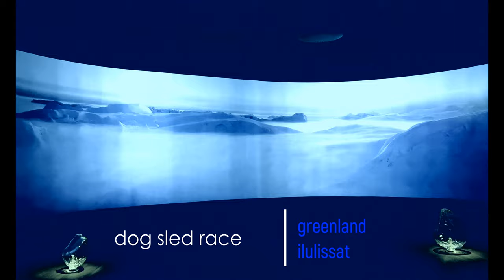Greenland | Dog Sled Race 2022 | Ilulissat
Jannik wartet schon auf uns und bringt uns in fünf Minuten zum Startpunkt des Hunderennens. Auf den Straßen ist schon ganz schön Betrieb, steht heute doch das winterliche Highlight ins Haus. Dabei nehmen Champions aus ganz Grönland teil, wer hier gewinnt ist für ein Jahr der ungekrönte König der Inuit.

Je näher wir uns der Stunde zwölf des Tages nährend, desto voller wird es. Unbarmherzig suchen die Besucher sich die besten Plätze auf den schneebefreiten Steinen. Alles erinnert aber an ein großes Familienfest, man freut sich, sich wieder zu treffen und hat viel zu erzählen.

Die Kinder haben ihren Spaß beim Rodeln und Schneemann bauen, die Allerkleinsten werden zusätzlich im Schlitten kutschiert.

Auch die Hunde scheinen zu ahnen, dass es gleich losgeht. Sie heulen unaufhörlich und laut, Aggressivität kann ich aber nicht entdecken.